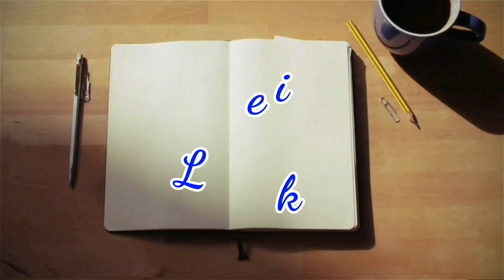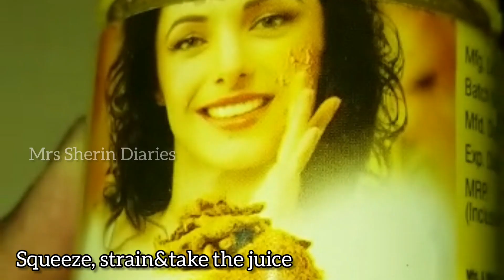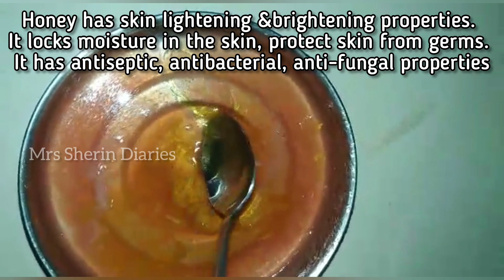മുഖത്തിന്റെ നിറവും തിളക്കവും വർധിപ്പിക്കുവാൻ സഹായിക്കുന്ന ഒരു കൂട്ട്/Tomato Ice Cubes/Skin Whitening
Hi dears..
Thank you for checking out this space :)